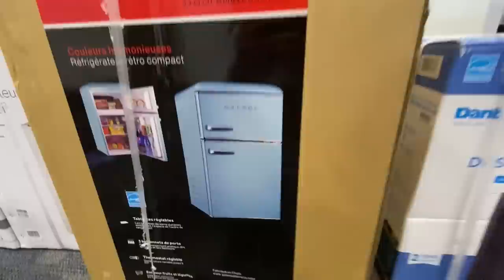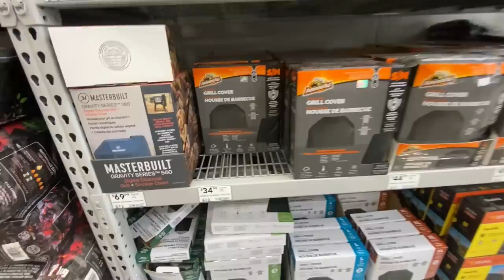Hunting for a New Freezer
MY GEAR;
Solar Planel
Solar Power Pack
GoProHero9 Battery Charger
360 Camera